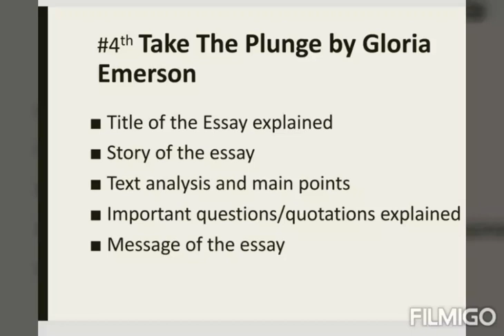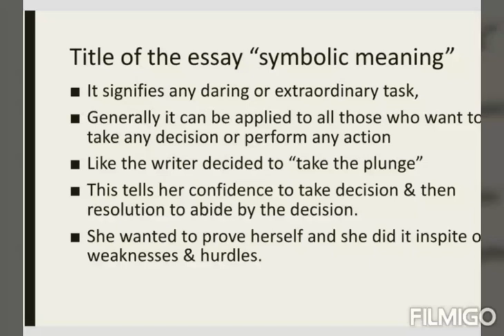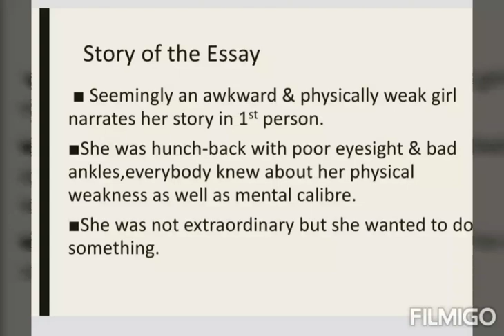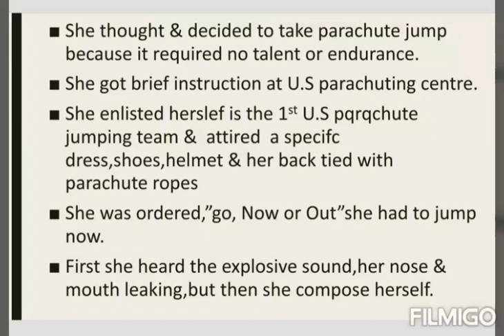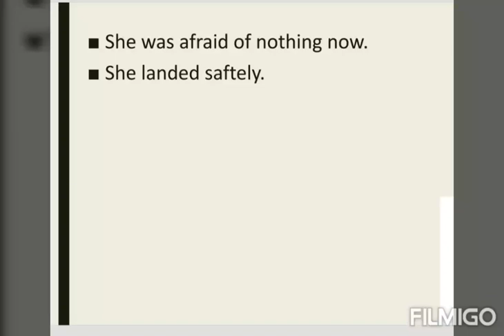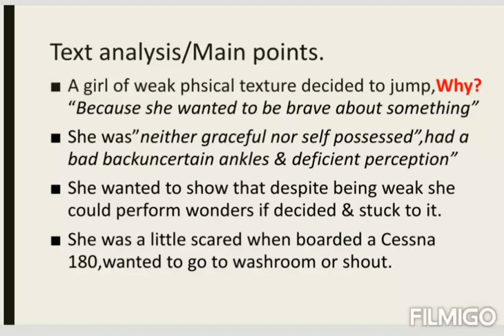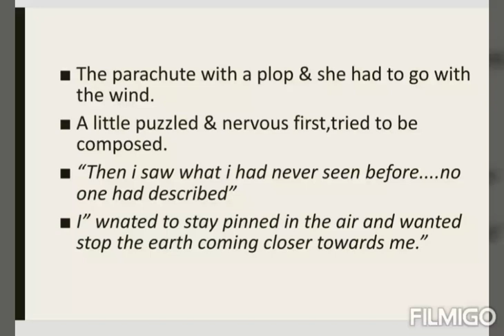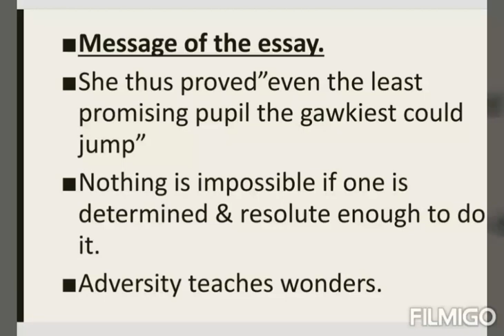Take The Plunge by gloria Emerson summary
This is the brief description of the essay Take The Plunge.
The most important Questions/points are his self-possession & feelings for parachute operation.
Her inspiration,purpose & people's response.
Don'nt forget to tell if this story inspired you or not.